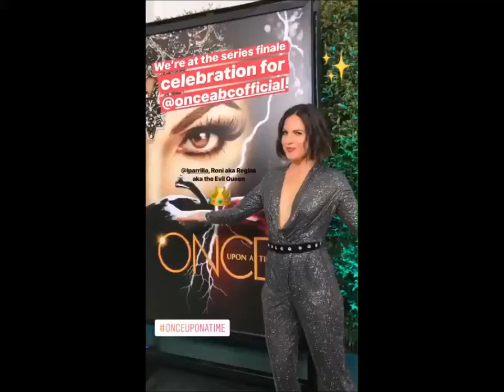on @OnceABC ' FINALE SCREENING